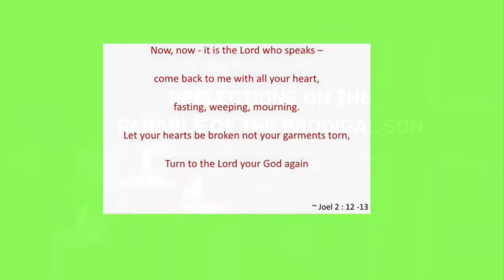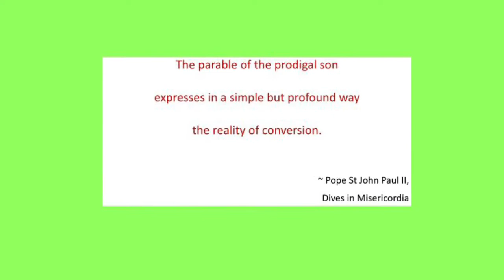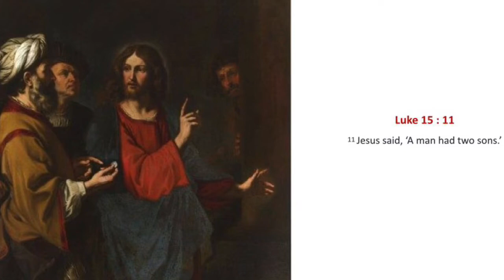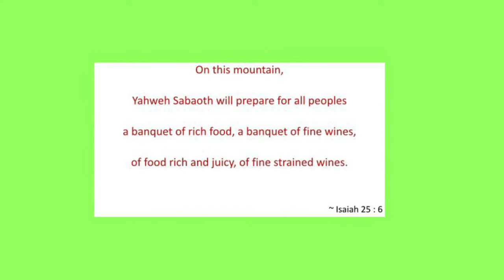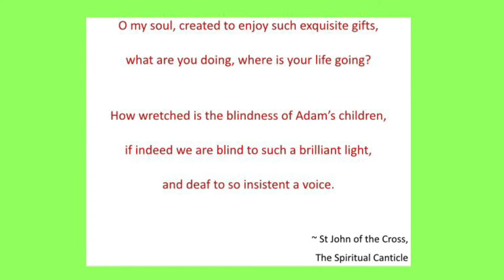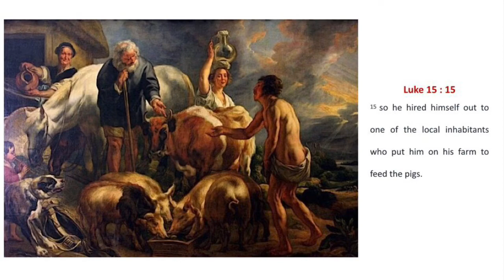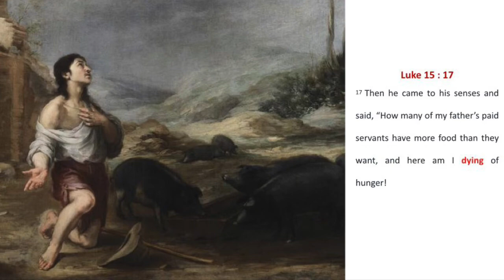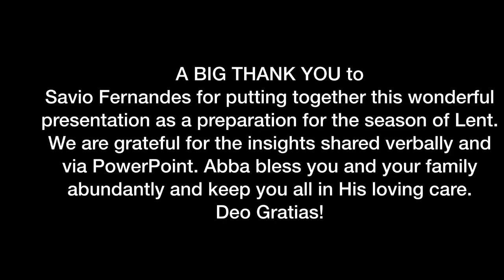Preparing for Lent: Part I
The First in a Two part series as we prepare for the Season of Lent. We pray that this reflection is a blessing and helps us identify areas in our lives that we need to work on, so that we may draw nearer to Him and reflect His love and grace more keenly!